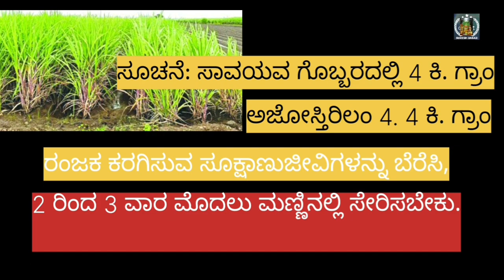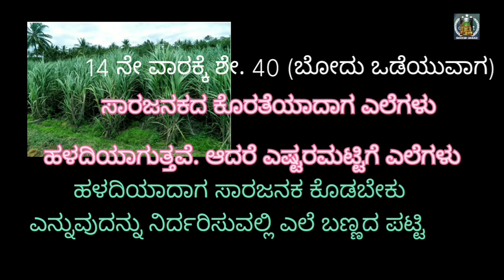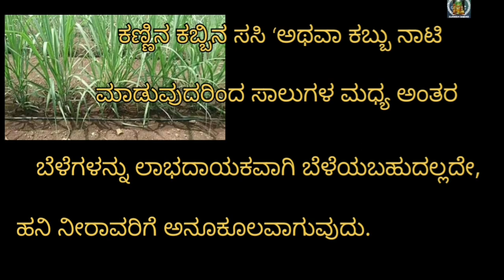. ಕಬ್ಬಿನ ಬೇಸಾಯ ಕ್ರಮಗಳು ಭಾಗ.1